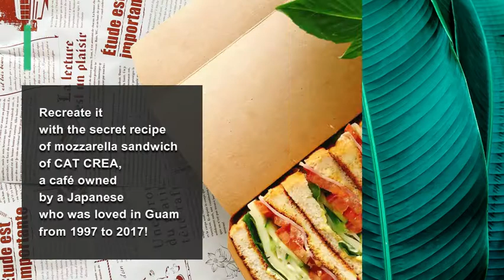How to make [SANDWICH] The key to a café-style sandwich is the use of dressing!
Japanese cooking recipes Vol.25　(Level ★)
■Please see the blog for details on how to make and points.

The secret recipe for the Mozzarella sandwich from CAT CREA, the Japanese owned cafe that was loved by Guam residents from 1997 to 2017, has been recreated!

8 slices                      Bread
4 slice                        Ham
8 slices                      Mozzarella Cheese
Some                         Tomato
Some                         Cucumber
Some                         Onion
Some                         Green pepper
Some                         Romaine lettuce
2 Tbsp                       KEWPIE MAYONNAISE
2 Tbsp                       Mustard
Some                        Black pepper
Some                        Ranch dressing
Some                         Italian dressing